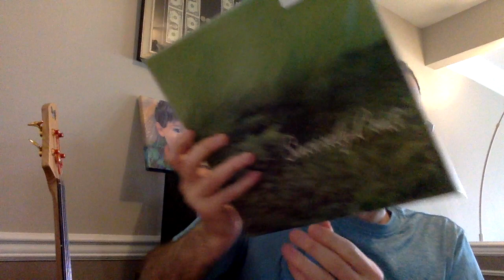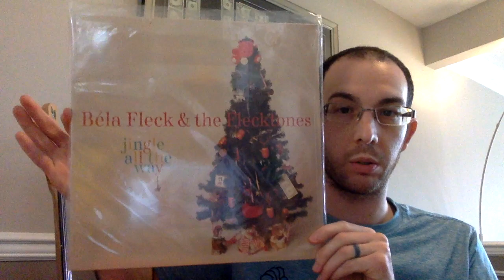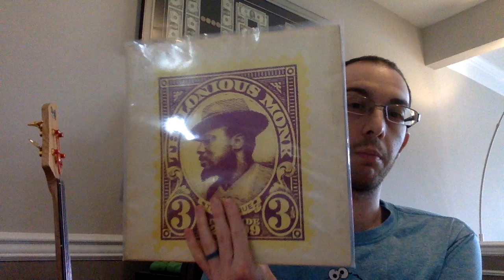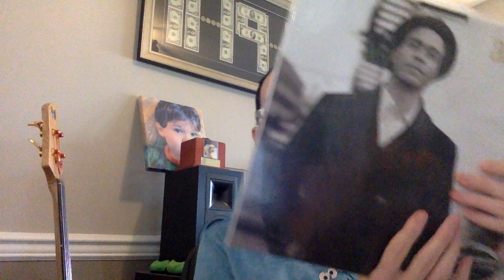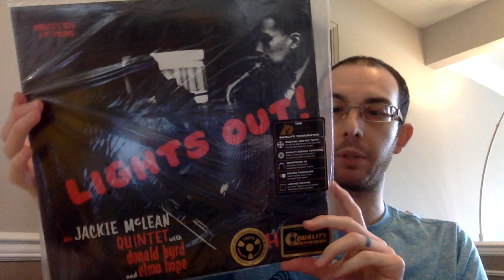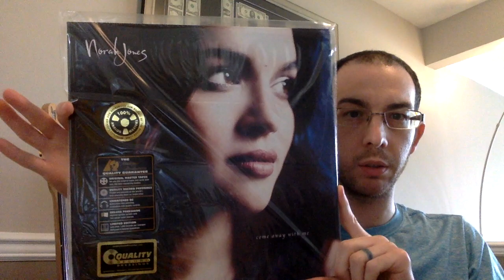Massive amount of analogue productions for sale!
Whole bunch of stuff for sale:
Analogue productions 45rpm numbered sealed titles:
Freddie Hubbard Hub Cap
Hank Mobley Dippin
Art Taylor A.T.'s Delight
Lou Donaldson Time is Right
Horace Parlan Movin' & grovin'
Jackie Mclean New Soil - SOLD

Analogue Productions Prestige 200gr Limited series
Jackie Mclean Lights Out
Jackie Mclean 4, 5, 6

Analogue Productions Helen Merrill - SOLD
Analogue productions Norah Jones Come Away with me - SOLD

Thelonious Monk The Unique - SOLD

Bela Fleck and the Flecktones Jingle all the Way - SOLD

Hal Mckusick Very rare promo Cross section Sax Mono

Amos Lee Classic Records Clarity Vinyl - SOLD

Weather Report 8:30

Conte Candoli Sincerely

Charlie Mariano Plays